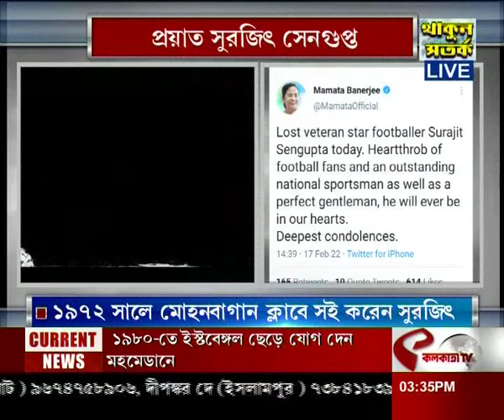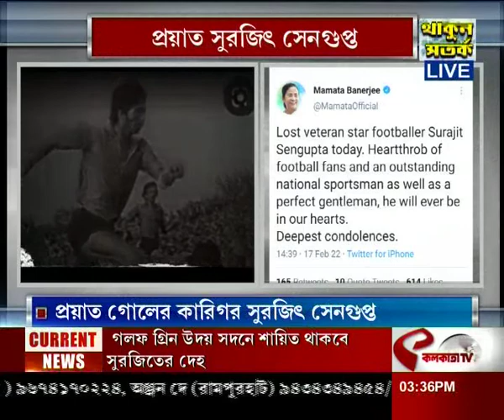হৃদ রোগে আক্রান্ত হয়ে মৃত্যু হয় সুরজিত সেনগুপ্তের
website link for this copy :
@Kolkata Tv